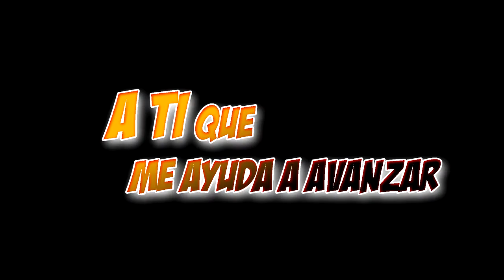QUE MEJOR UN MOD O GG | ES LO MISMO? | EXPLICACION ✅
(wallypeimbert)

(WALLYPEIMBERT) (@wallygamers)

             🌟---COMPÁRTELO ASÍ AYUDAS MUCHÍSIMO AL CANAL--🌟